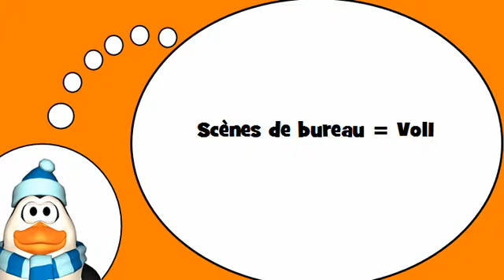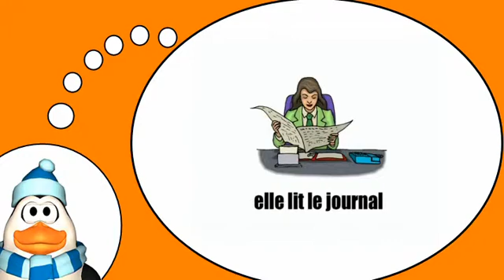Aprende vocabulario francés = Escenas y situaciones en la oficina # 1